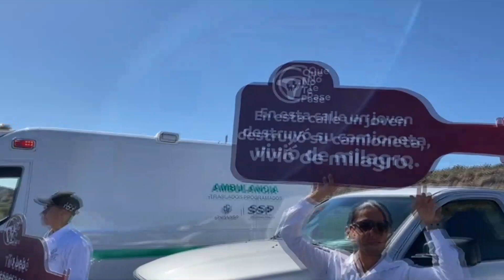Carreteras de Durango sin riesgo de secuestros: SSPE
-Las carreteras de Durango sin riesgo de secuestros, afirmó el titular de la Secretaría de Seguridad Publica del Estado (SSPE), Oscar Galvan, en relación a lo sucedido a 23 guanajuatenses en San Luis Potosí.